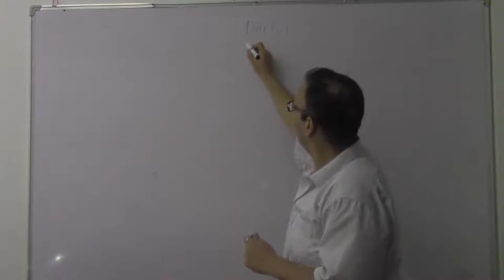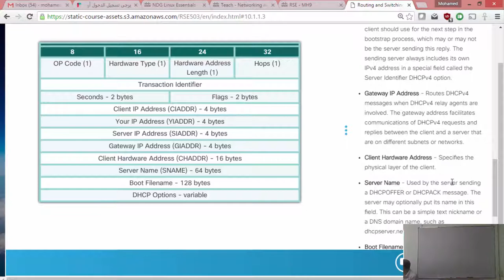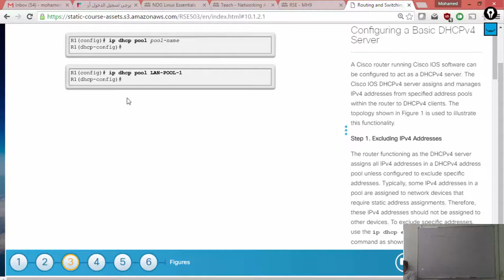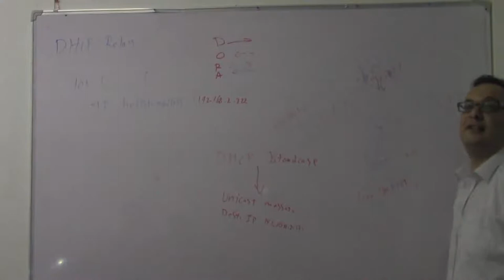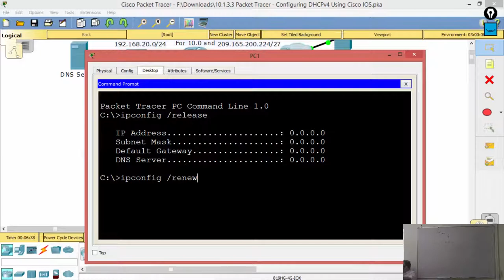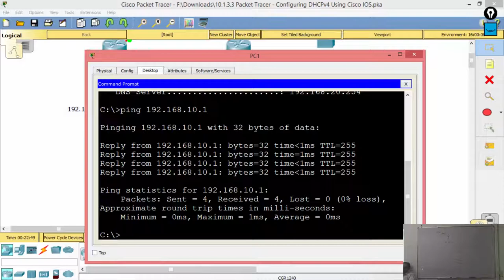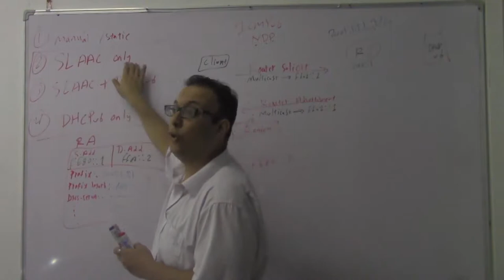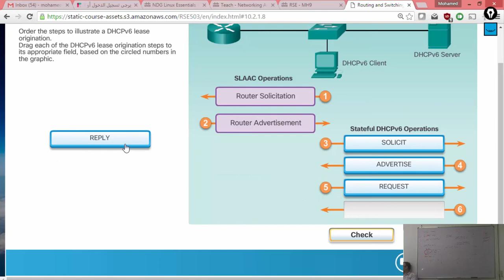Routing & Switching Essentials - Lecture 14 - Part 1 (Chapter 10)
Chapter 10: DHCP

00:10     Introduction

10.1.1  DHCPv4 Operation
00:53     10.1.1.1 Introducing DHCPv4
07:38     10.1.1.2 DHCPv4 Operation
13:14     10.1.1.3 DHCPv4 Message Format
16:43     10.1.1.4 DHCPv4 Discover and Offer Messages
18:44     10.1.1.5 Activity - Identify the Steps in DHCPv4 Operation

10.1.2 Configuring a DHCPv4 Server
18:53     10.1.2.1 Configuring a Basic DHCPv4 Server
30:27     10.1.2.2 Verifying a DHCPv4 Server
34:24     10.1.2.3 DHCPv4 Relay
49:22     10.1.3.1 Configuring a Router as DHCPv4 Client
50:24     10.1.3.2 Configuring a Wireless Router as DHCPv4 Client
50:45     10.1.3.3 PT - Configuring DHCPv4 Using Cisco IOS

10.1.4 Troubleshoot DHCPv4
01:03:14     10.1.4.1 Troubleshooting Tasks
01:13:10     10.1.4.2 Verify Router DHCPv4 Configuration
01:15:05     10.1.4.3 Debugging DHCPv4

10.2.1 SLAAC and DHCPv6
01:19:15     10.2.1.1 Stateless Address Autoconfiguration (SLAAC)
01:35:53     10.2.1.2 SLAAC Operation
01:36:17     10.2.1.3 SLAAC and DHCPv6
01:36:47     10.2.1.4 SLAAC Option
01:37:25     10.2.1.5  Stateless DHCP Option
01:37:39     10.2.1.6  Stateful DHCP Option
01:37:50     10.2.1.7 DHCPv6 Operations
01:39:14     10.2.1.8 Activity - Identify the Steps in DHCPv6 Operation